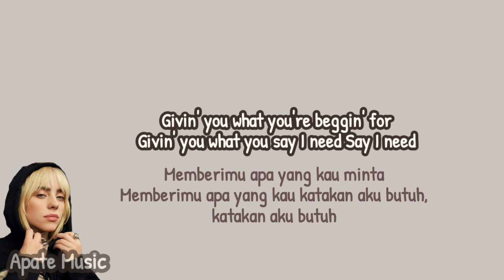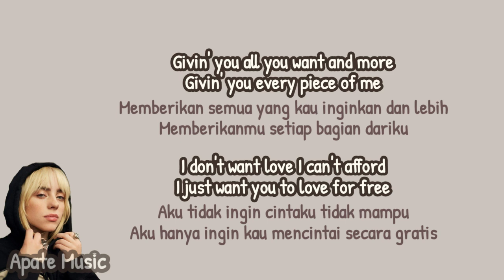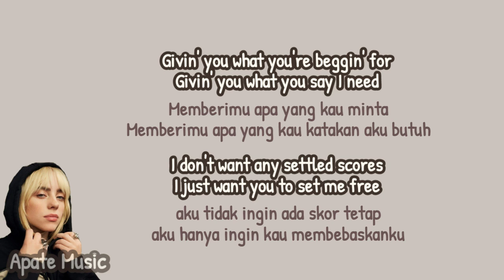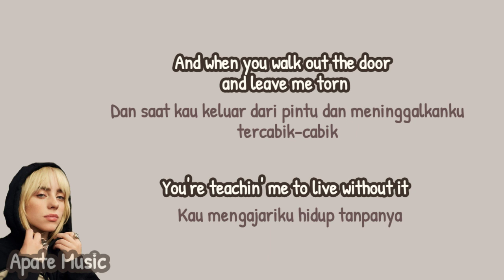BORED - BILLIE EILISH (Lirik Terjemahan)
Bored - @BillieEilish   Lyrics

Welcome to @Liisena1

Lyrics:
Ah
Ah

The games you played were never fun (mm)
You'd say you'd stay but then you'd run (ah)

Givin' you what you're beggin' for
Givin' you what you say I need

Say I need

You're teachin' me to live without it

Bored
So bored

I'm home alone, you're God-knows-where (mm)
I hope you don't think that shit's fair (ah)

Givin' you all you want and more
Givin' you every piece of me

Can't you see that I'm gettin' bored?

Bored
So bored

Say I need